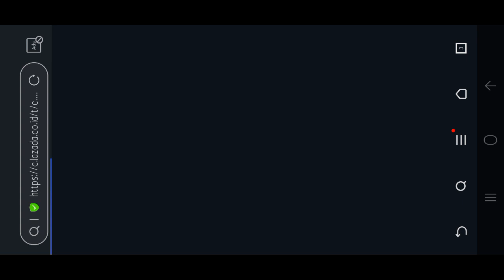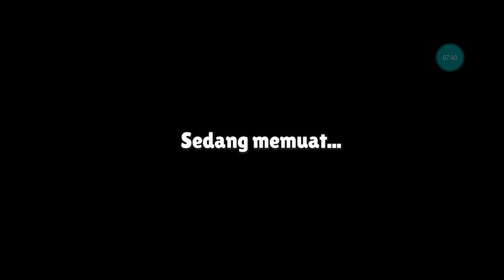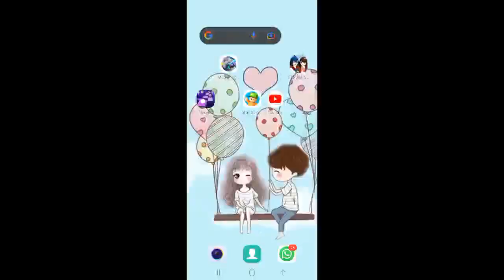Selalu nomer 1, juaraaa!!! ] STUMBEL GUYS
game stumbel guys sangat menarik dan seru